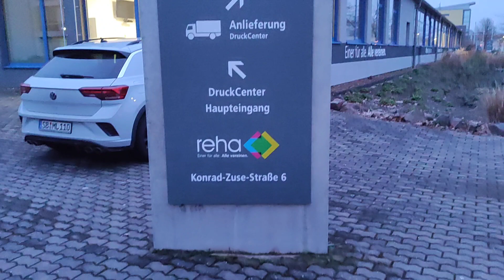Saarbrücken, Burbach Spazieren gehen🚶zum Arbeitsstelle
Saarbrücken, Burbach Spazieren gehen🚶bis zum Arbeitsstelle. Burbach ist ein Ortsteil von der Stadt Saarbrücken.